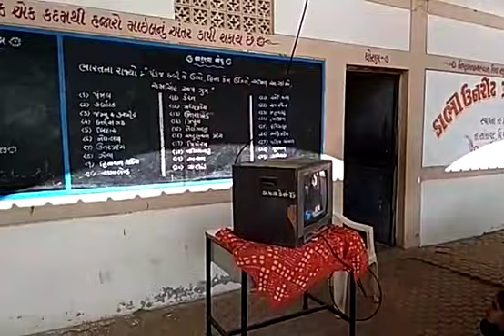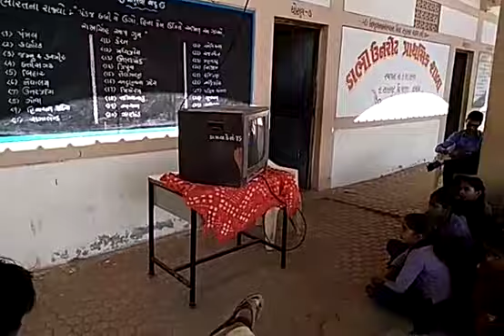dabhi pri school